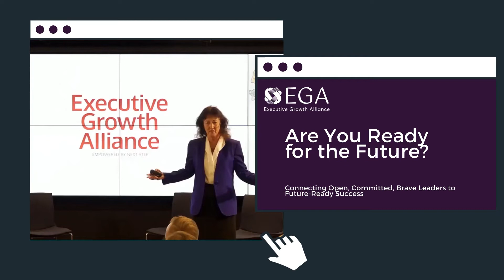Future Ready Success Through the Power of Peers | Jennifer Vessels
Using the power of peer collaboration unlocks creativity, innovation and prepare for an uncertain future.